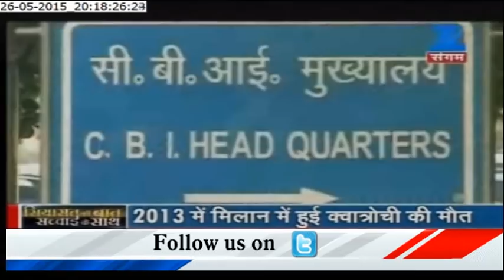The Story of Bofors Scandal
The Story of Bofors Scandal. President of India Pranav Mukherjee has stated in Swedish Newspaper that,  'Bofors was Not a Scandal, There was Media Trial,' This Statement of President has raised lots of controversy and questions. The Bofors Story on Zee Sangam.